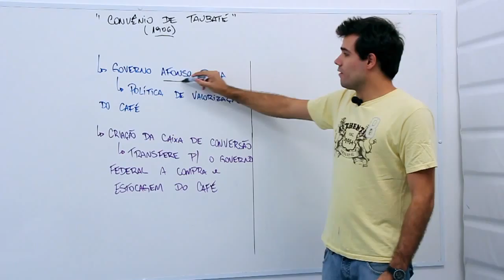Convênio de Taubaté